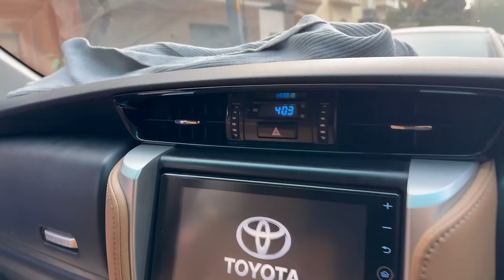Ghar Main Chori Ho Gai 🧒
Hit Likes.

Lots Of  ❤️